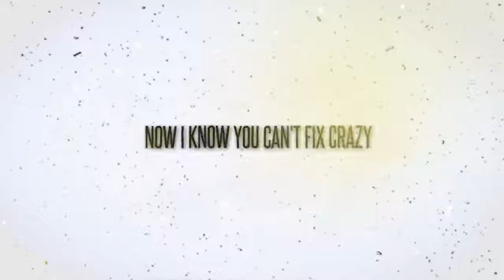Lifehouse - One for the Pain (Previa)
JunhoTodoDia as 10h ( Horário de Brasilia )
                                   CANAL DEPOIS DA  CRUZ 👊❤️